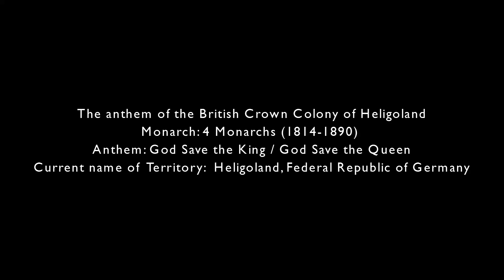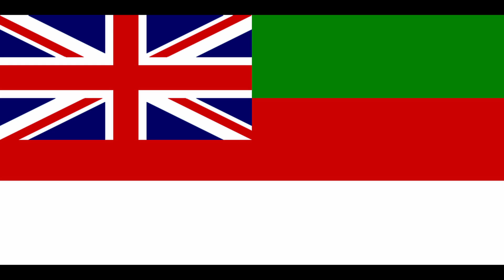The anthem of the British Crown Colony of Heligoland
The anthem of the British Crown Colony of Heligoland from 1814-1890.